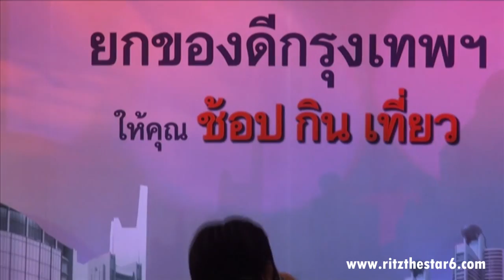20121013 Ritz - SCB @ เดอะมอลล์โคราช